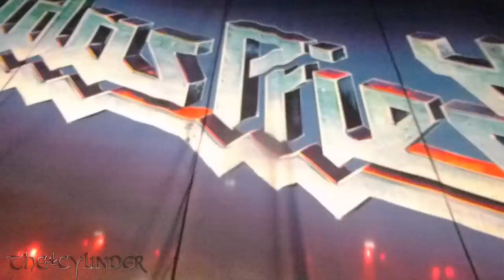Judas Priest - Dragonaut - Live 5-14-15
Judas Priest Live in Cedar Park Texas on May 14, 2015 at Cedar Park Center.